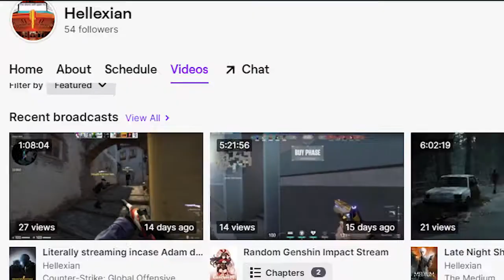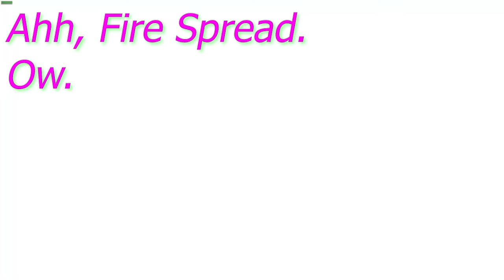Actually Edited Footage of "Professional CSGO"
yesterday i made a LAN server on minecraft and i put the password in as "peepance" and it took the other guy like an hour to realize that i spelled it that way.